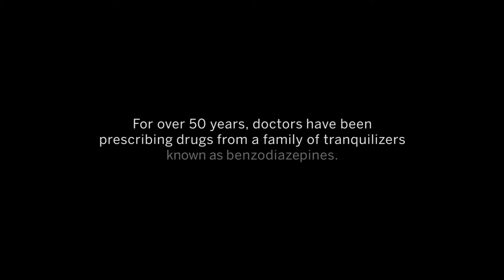As Prescribed Work-in-Progress Trailer v28, Directed by Holly Hardman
For over fifty years, doctors have been prescribing benzodiazepines. The drugs bear well-known names: Xanax, Valium, Klonopin, Ativan. They are commonly thought of as safe, helping to take the edge off or give a better night's sleep. As Prescribed, however, documents a strikingly different narrative. Through personal accounts and investigating mounting evidence, the film reveals the errant medical culture that promotes them. The result is the story of an epidemic that is devastating lives globally.